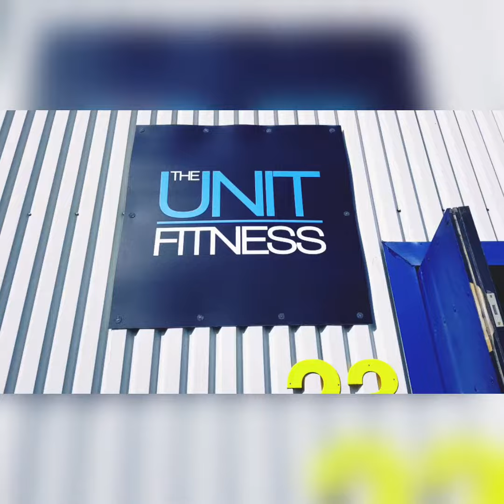The Unit Fitness Godmanchester Gym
At The Unit Fitness our Personal Trainers don't just run generic Fitness Classes but design unique Strength Training and Group Fitness Sessions, delivered in small groups as well as 1 to 1 Personal Training. Godmanchester & Alconbury Weald Fitness and Gym